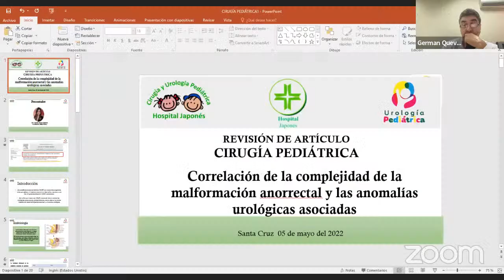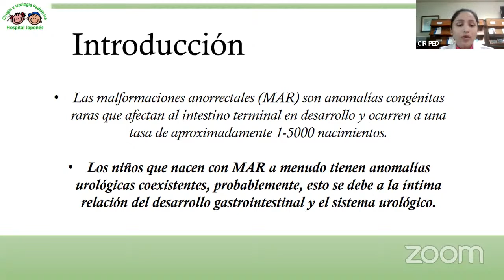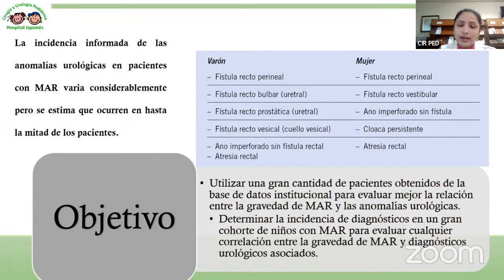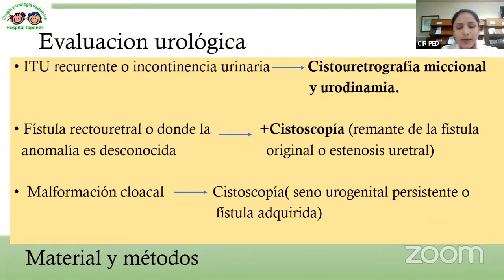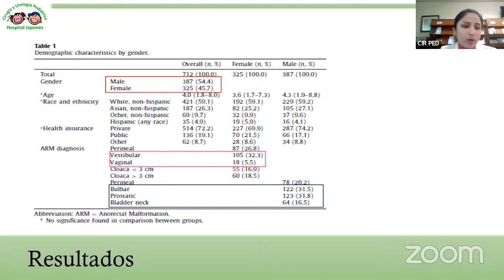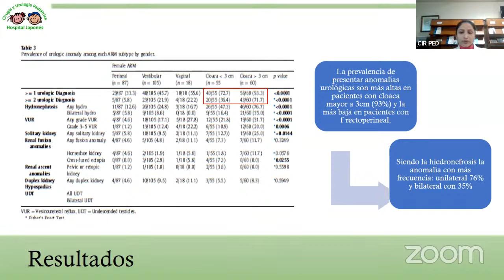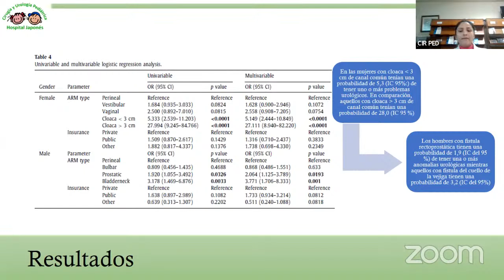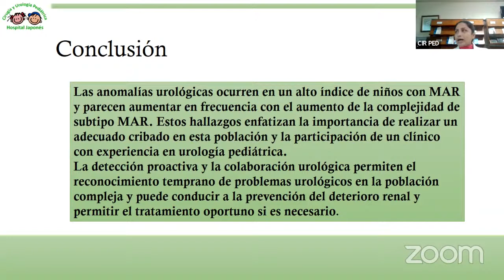Correlación de la complejidad de la malformación anorrectal y las anomalías urológicas asociadas